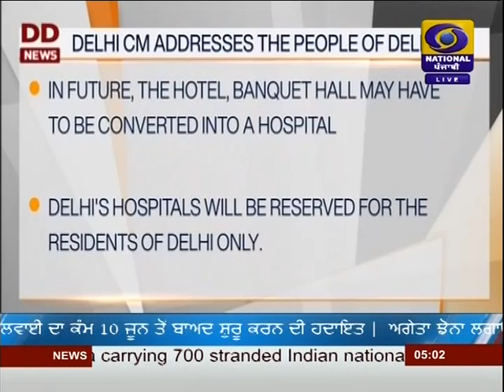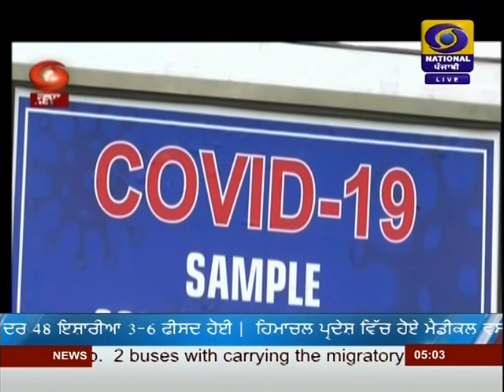DD PUNJABI NEWS | LATEST NEWS | JALANDHAR | AT 1700 PM | DATED 07-06-2020